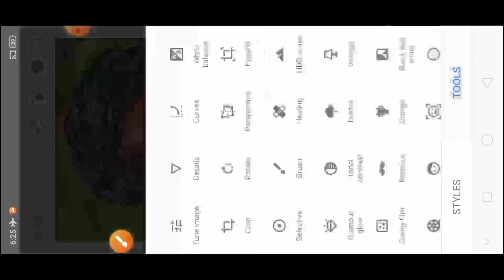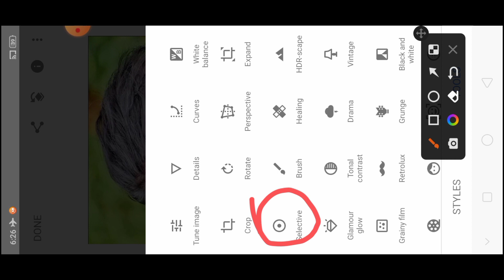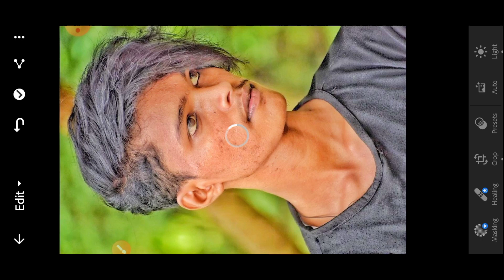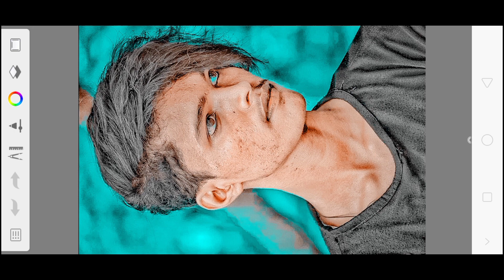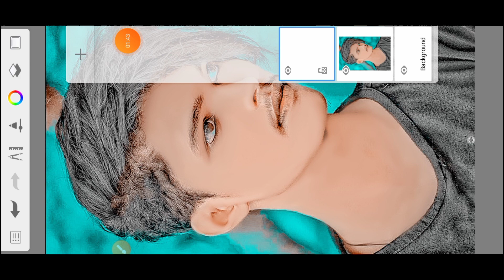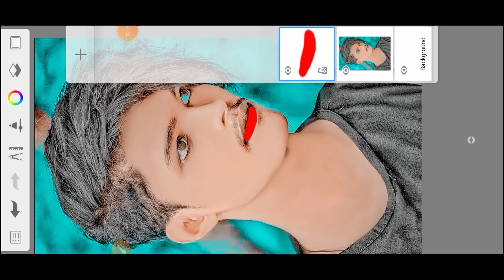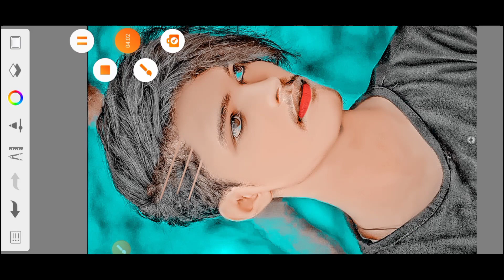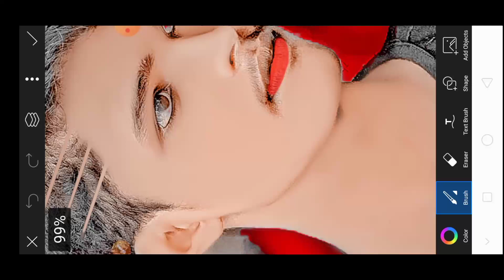Snapseed Photo Editing Face Smooth Sketchbook Photo Editing PicsArt Background Colour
Snapseed Photo Editing || Face Smooth Sketchbook Photo Editing PicsArt Background Colours l

best photo editor snapseed
snapseed photo editing step by step
snapseed photo editing tips
snapseed photo editing youtube
snapseed photo editing 4k

a skeleton face paint
sketchbook face smooth background
sketchbook face smooth best
sketchbook face smooth effect

full editing
full tutorial
photo editing
snapeed photo editing

@Rdx Editor
@Ur SmartMaker